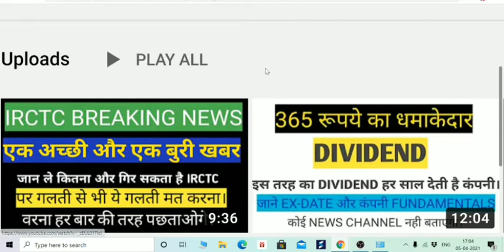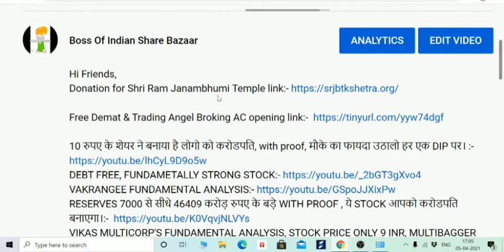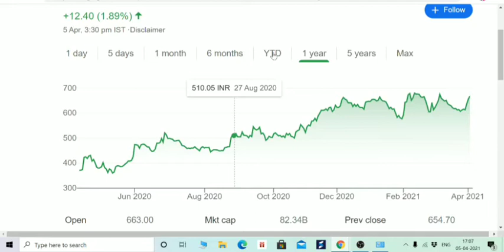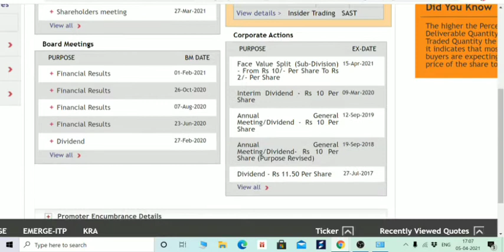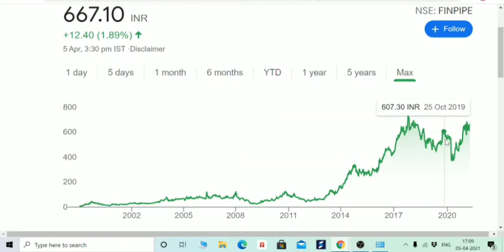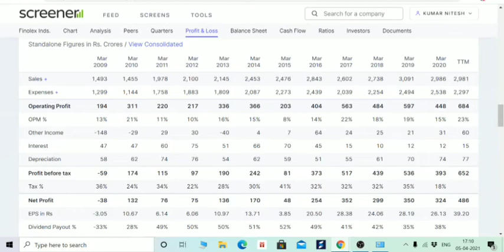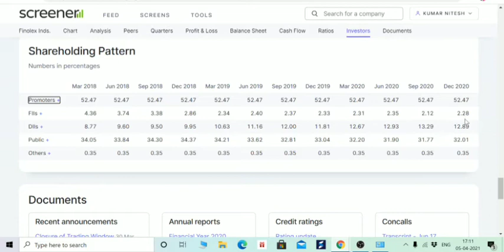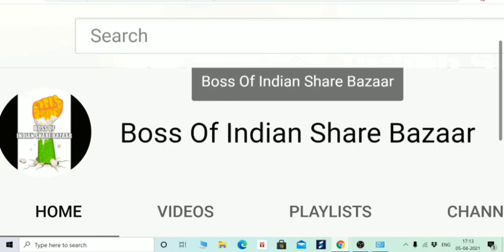100 शेयर हो जायेंगे 500 कंपनी ने दिया SPLIT, शेयर HOLDER की लग गई LOTTERY BOISB BEGINNERS